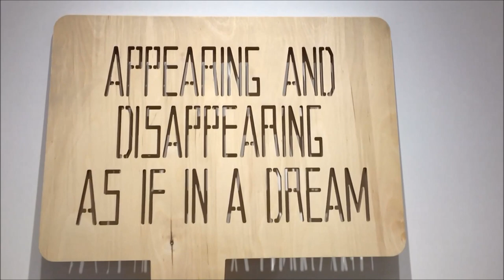Νitra Gallery Athens, Group Show, "Epigrams"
Anastasia Douka, Dimitrios Kounadis,
Panagiotis Loukas / Malvina Panagiotidi, Maro Michalakakos,
Kostas Bassanos, Kyrillos Sarris, Maria Tzanakou

curated by Christoforos Marinos

Opening Thursday 9 March 2017, 20.00